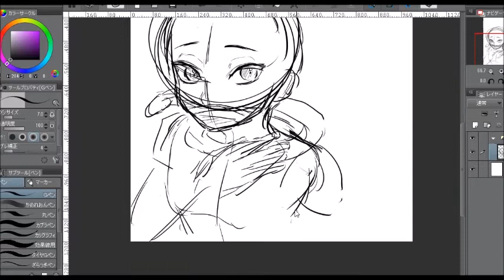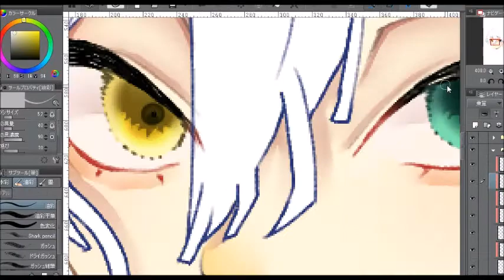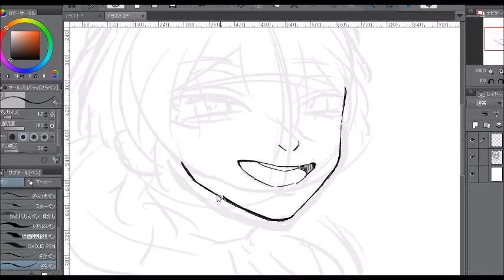【CLIPSTUDIO】色々描いてイラスト練習してみた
忙しかったり、録画ミスしたりで中々上げられずにいました💦
遅くなりましたが、今年もよろしくお願い致します。